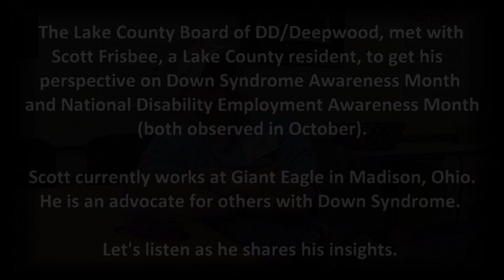Employment Spotlight: Scott Soars at Giant Eagle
The Lake County Board of DD/Deepwood, met with Scott Frisbie, a Lake County resident, to get his perspective on National Disability Employment Awareness Month and Down Syndrome Awareness Month (both observed in October).

Thank you Scott for spending time with us and
for all you do to advocate in our community! And a special shout out to businesses, such as Giant Eagle in Madison, Ohio, who recognize the abilities of all workers.